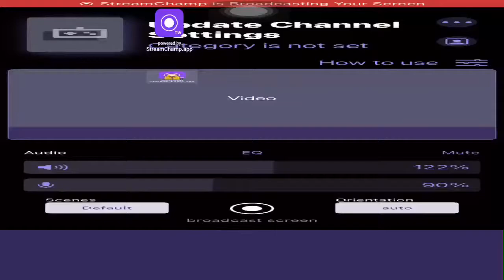Full rush gameplay with HartFORD | Let's rush together | BGMI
Let's play a rush game with HartFORD.

My Gaming Info:-
Device : Apple Iphone 7
Earphone : EarPods with Lightning Connector
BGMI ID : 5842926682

➤Thank you so much to everyone. It may seem like a small thing to you but I appreciate each and everyone of you. All of the your feedback and comments will definitely help me to grow as well as this YouTube Channel.

keep supporting and keep sharing .
must give your reviews in comment section.

SAMSUNG,A3,A5,A6,A7,J2,J5,J7,S5,S6,S7,59,A10,A20,A30